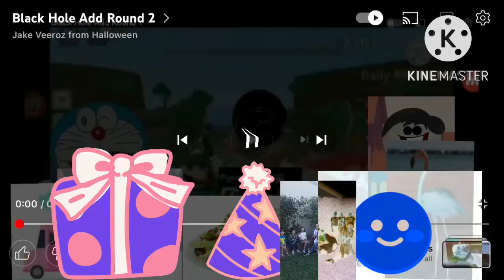14 About Me Vol 3